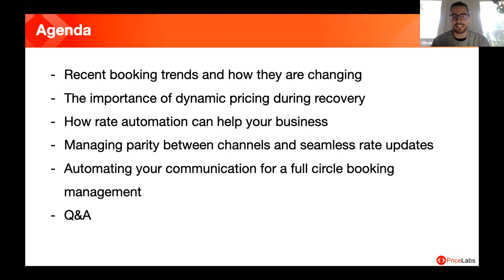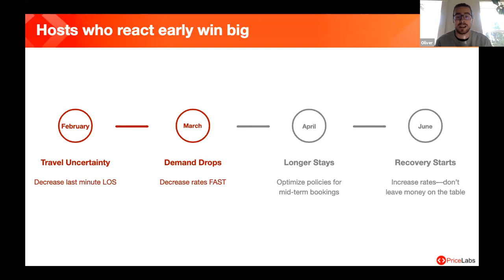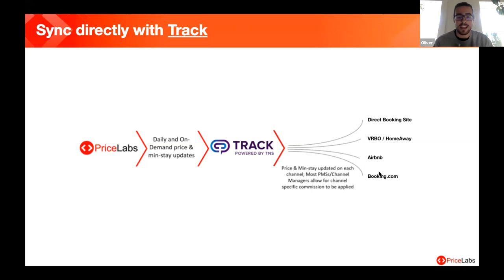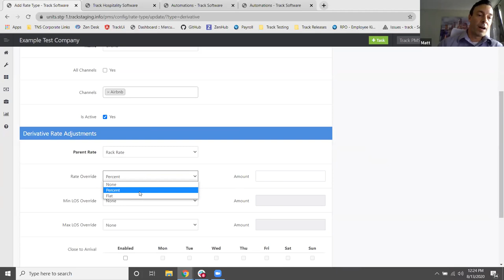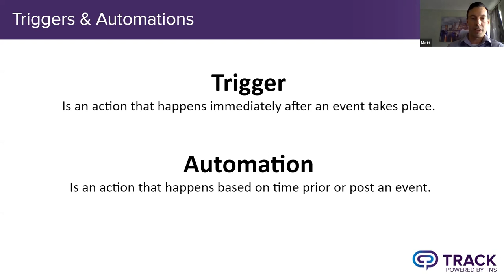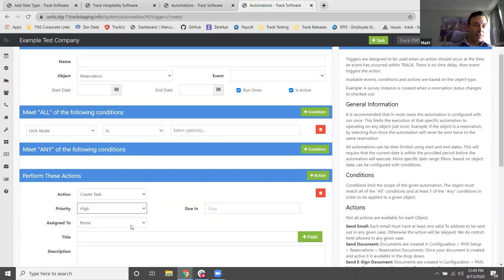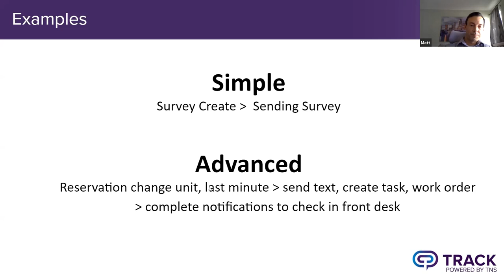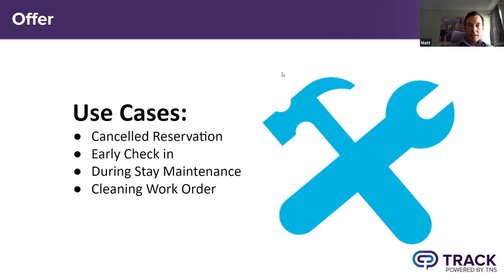Using automation to scale your business (Track x PriceLabs)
In this joint webinar hosted by Track and PriceLabs - explore how you can use rate and messaging automation to your advantage!

In this webinar, we dive into
- Recent booking trends and how they are changing
- The importance of dynamic pricing during recovery
- How rates automation can help your business
- Managing parity between channels and seamless rate updates
- Automating your communication for a full circle booking management